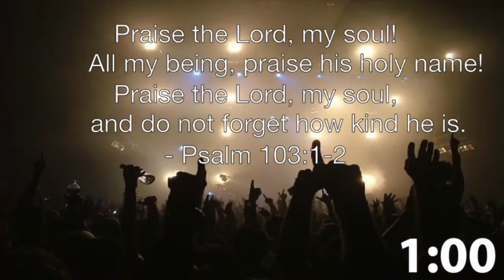You're Forgiven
Are we doomed to wander through life condemned to sin? NO!
*party noises*